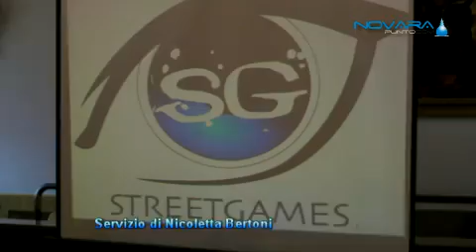Novara Street Games 29 05 12